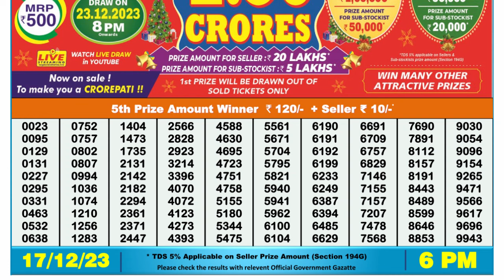🔴 Lottery Sambad Live 06:00pm 17/12/23 Day Nagaland State Dear Lottery Result Pdf Download